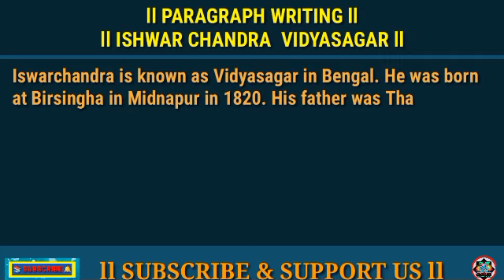Ishwar chandra vidyasagar paragraph | biography of ishwar chandra vidyasagar | Learning English l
10 lines essay on ishwar chandra vidyasagar